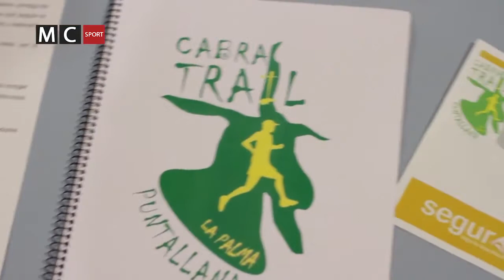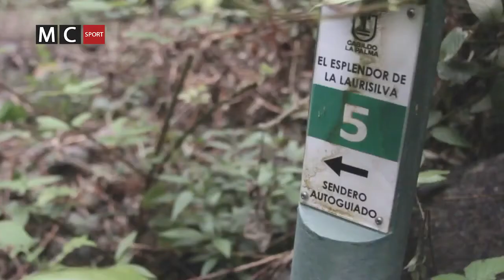V CABRA TRAIL - PUNTALLANA - RESUMEN - 2014-10-11